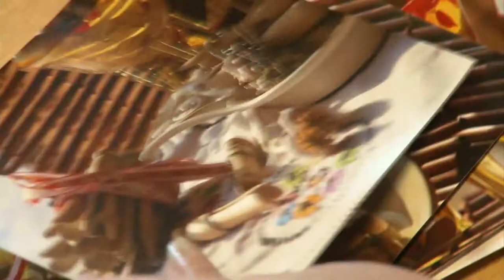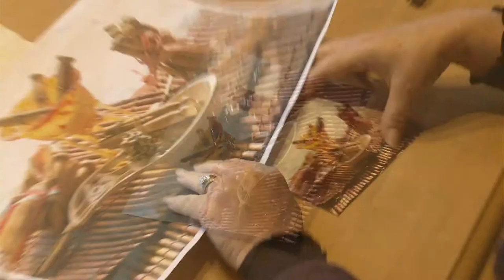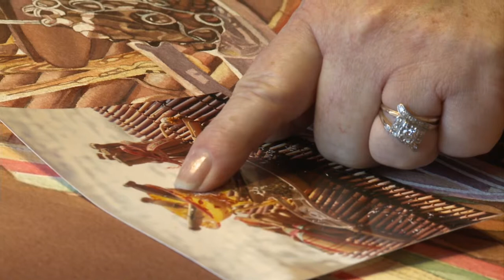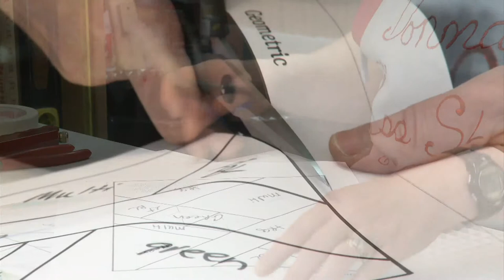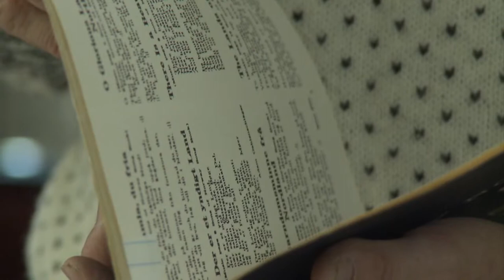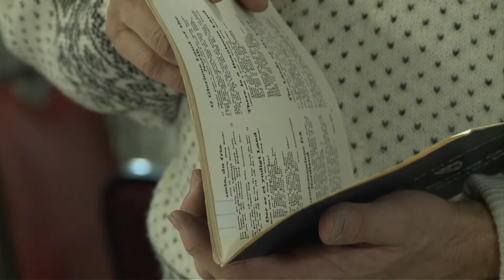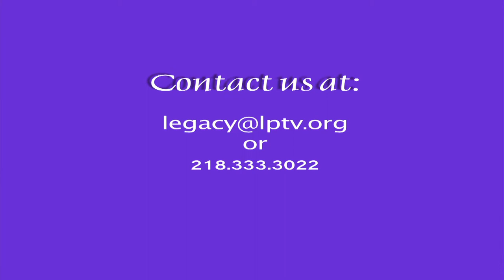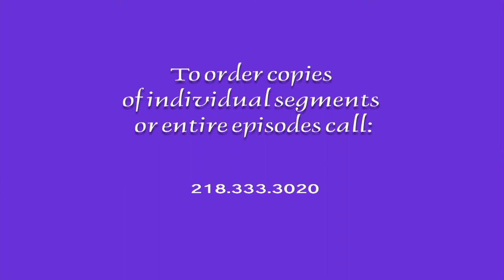Common Ground 103 - Watercolor Artist, Stained Glass artist, Sons of Norway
Jane Freeman a Watercolor Artist describes the contrast of light in her paintings. Donna Johansson, a glass artist walks us through a stained glass project. The Sons Of Norway show us how important cultural events can be to younger generations.